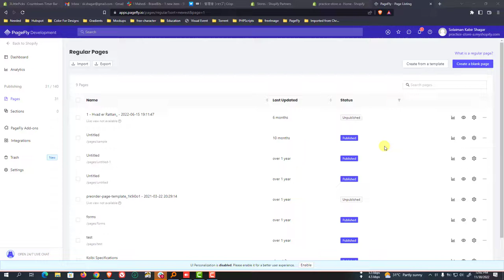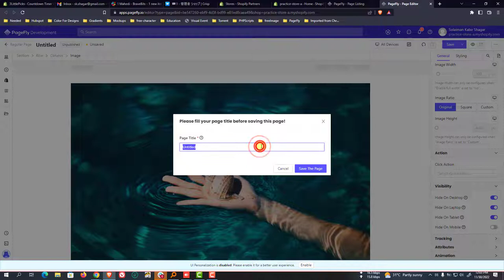Use separate image on mobile & desktop PageFly